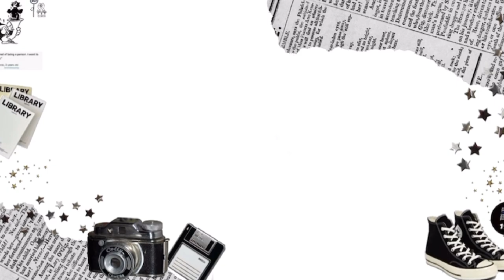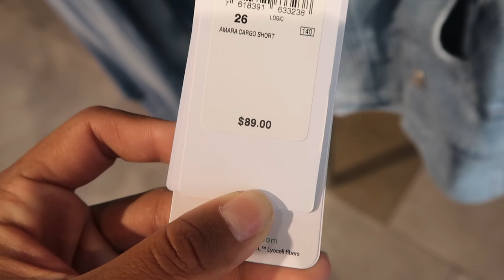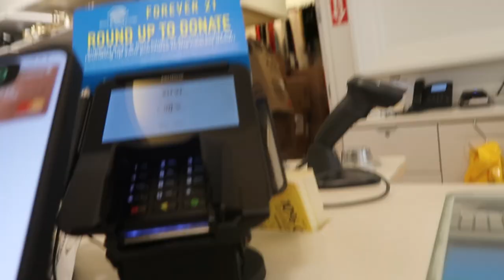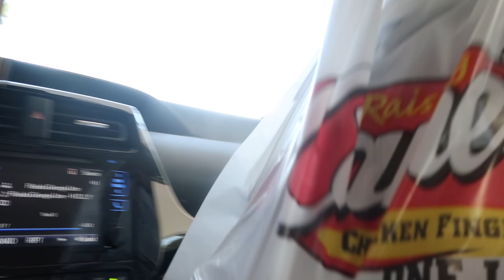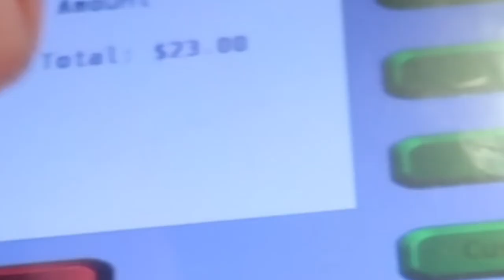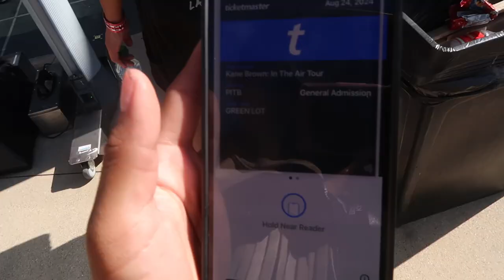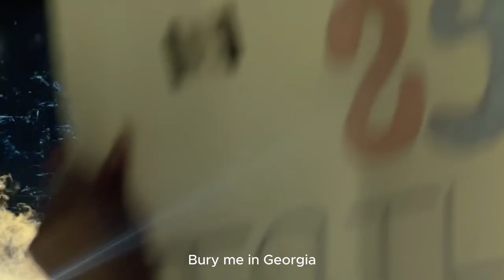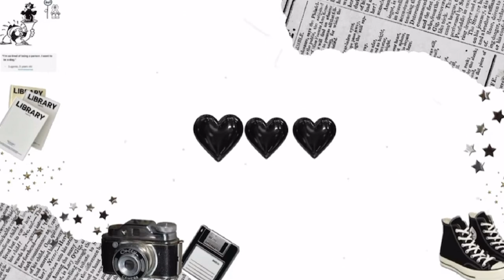KANE BROWN LIVE IN LA... | In my 20s Diaries Season 1 Episode 4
Age?: 20
Birthday?: July 28th, 2004
Editing Software?: CapCut
Camera?: Canon G7X
ethnicity?: Black+Hawaiian+Mexican